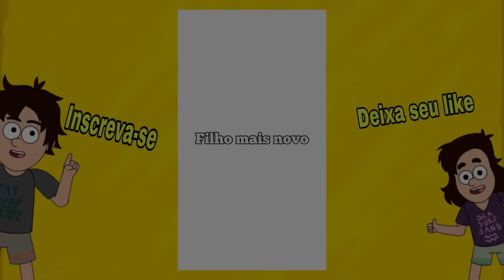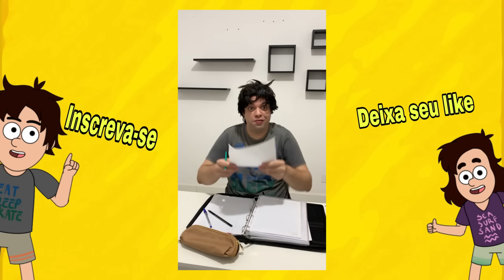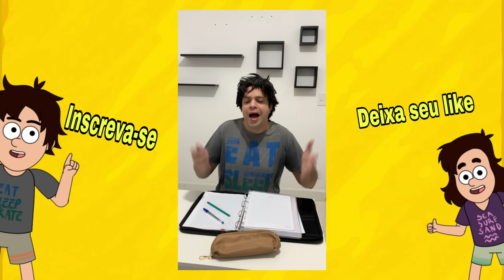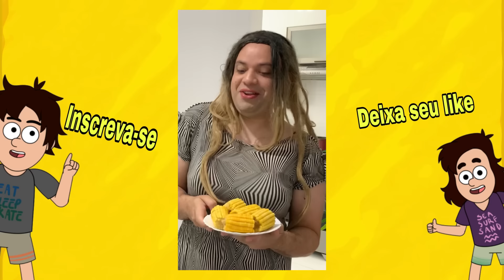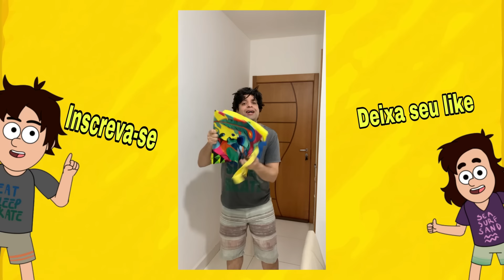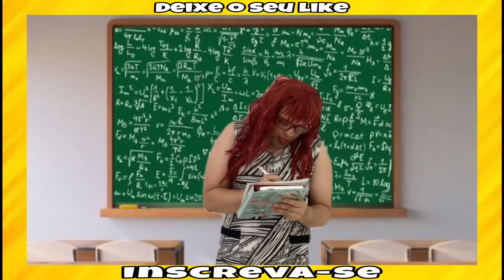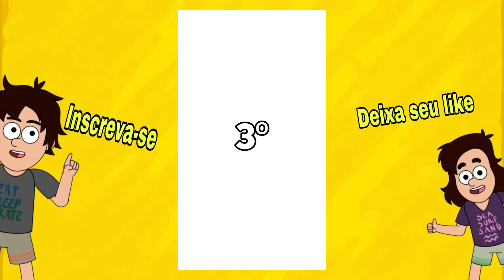MEIA MARATONA DE MELHORES VÍDEOS DO CANAL TUTU SANGOME TV - TENTE NÃO RIR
Tente não rir com meia maratona dos melhores vídeos do canal Tutu Sangome TV rsrs